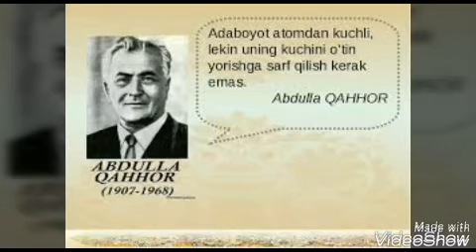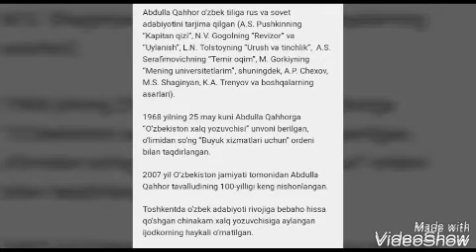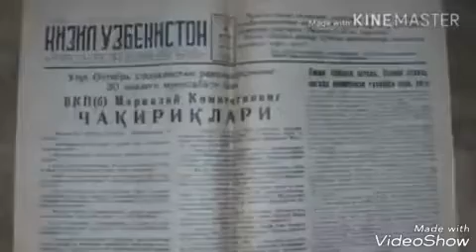adiblar_xiyoboni buxdu_besh_tashabbus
adabiyotga_e‘tiborkelajakkama‘naviyatgae‘tibor
eng\yaxshi_taqdimot
Farmonova Bahriniso
Buxoro davlat universiteti
Xorijiy tillar fakulteti
11-9CHI-17 guruh talabasi